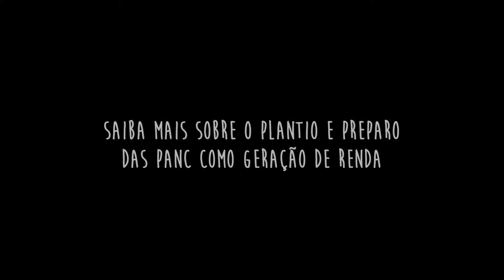Panc no Prato - Paella Panc da Mantiqueira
Websérie "Panc no Prato" 🌿🥙

A websérie conta com 4 episódios que inspiram o uso das PANC - Plantas Alimentícias Não Convencionais - no dia a dia de maneira criativa, apresentando receitas e histórias da criação de alguns pratos pelo olhar do chef Anderson Oliveira, que utiliza estas plantas como protagonistas no seu restaurante.